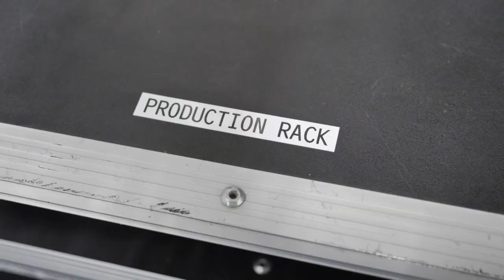Technik IGRF_Tutorials: ProductionRack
Bist du abendverantwortliche Person oder Techniker*in in der IG Rote Fabrik und hast bei deinem Anlass technische Probleme?

In diesem VideoTutorial, extra für dich, das Thema:
Was befindet sich in unserem Production Rack und für was können diese Sachen genutzt werden.

    Netzwerk-Switches
    Tablet
    Kabel
    Adapter
    Tapes
    DI-Boxen

In der Reihe «IGRF VideoTutorials» produzieren die Technik IGRF & fabrikTV leicht verständliche Video-Tutorials mit unserem Experten Big Boy Döbelinsky.

Zu weiteren Themen wie:
etc.

Zu sehen bei fabrikTV.